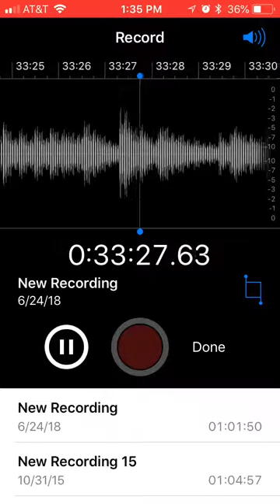I Saw Water Flowing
All 5 verses